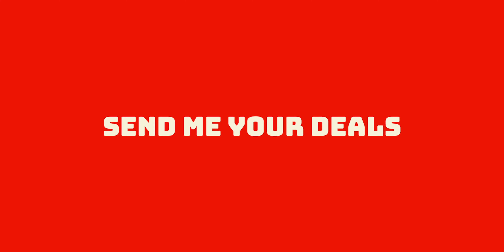THE BIGGEST LIES WE TELL, ARE THE LIES WE TELL OURSELVES | VLOG #3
Welcome to the SoulPod for all things real estate, wholesaling, flipping, and investing.  We want to give education, advice, encouragement, inspiration, and direction for you and your business.